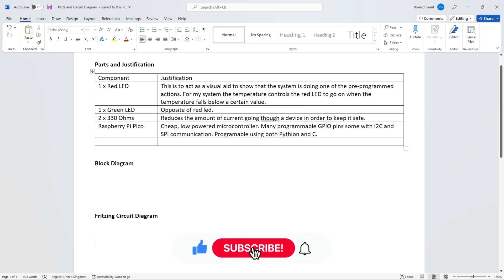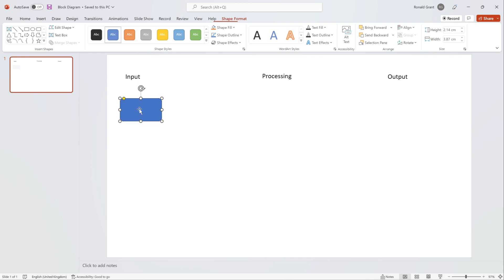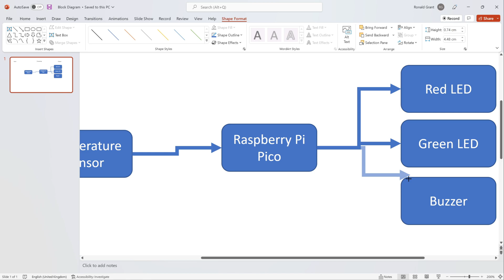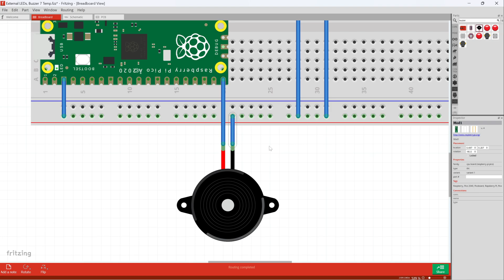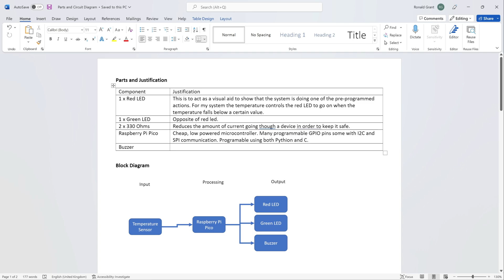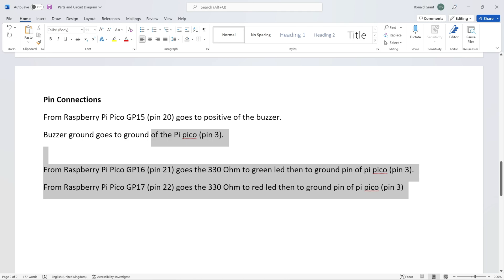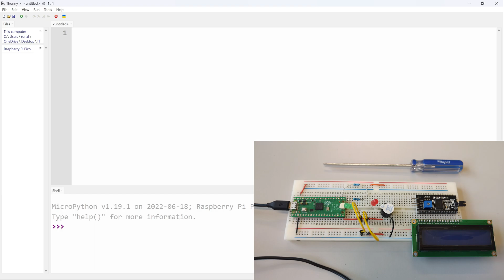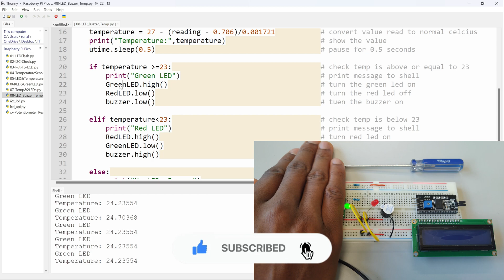Raspberry Pi Pico | Part 09 | TEMPERATURE, LEDs 7 BUZZER - (2022)